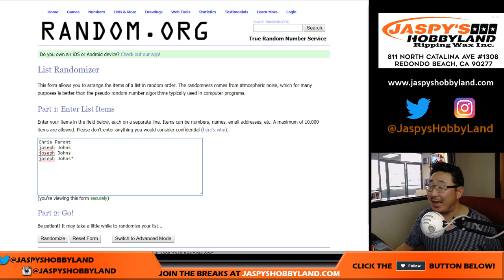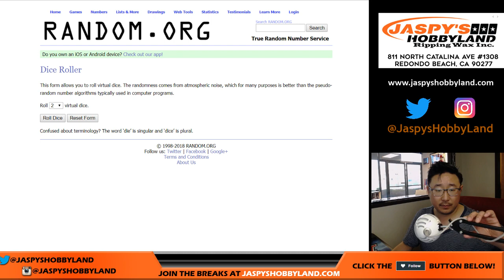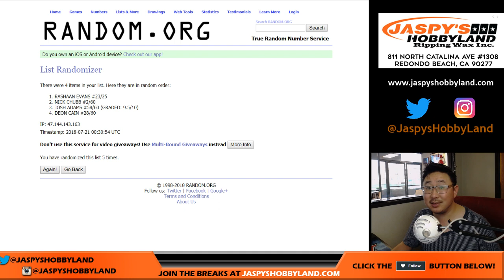Fr., 07/20/18 [1Box RH] #20 - 2018 Leaf VALIANT Football (NFL)